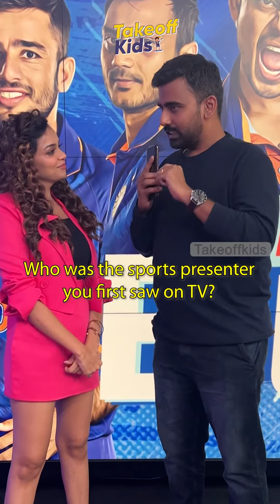'Hosting CSK events...interacting with Dhoni...' Anchor Sameena opens up!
Sports Presenter & Emcee Sameena Anwar opened up on a variety of subjects in this interaction with commentator Baggs for Takeoff Champs series.

Sameena, who has hosted various high-profile events, mentioned that hosting CSK events and interacting with CSK skipper Thala Dhoni was one of her favourites and then hosting IPL2023 final for Jio Cinema (Tamil) and TNPL were some of her favourite events. She also shared a message for all those who aspire to become a sports presenter.